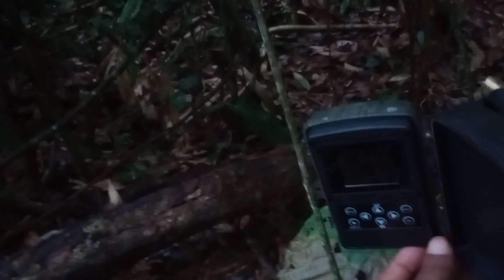ESPERA de pacas no pé de TUCUM.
Olá meus amigos do canal, depois de alguns dias sem postar vídeo.
Estou de volta pra compartilhar com vocês minha última aventura na selva.
A paca não apareceu, mas só de estar um pouquinho na selva já foi muito gratificante.